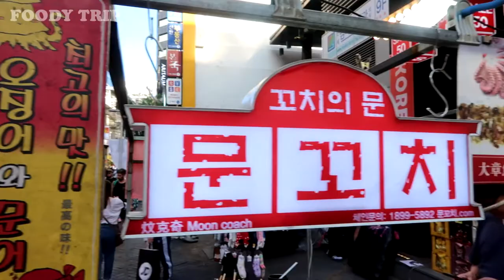Grilled Conch Skewers - Korean Street Food / Myeongdong, Seoul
Myeongdong Street Food - Grilled Conch Skewers